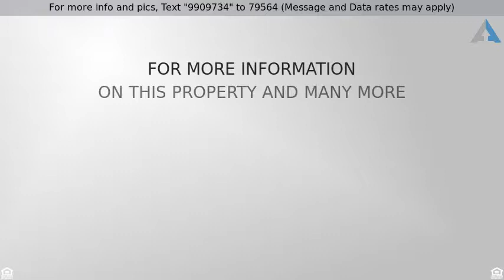Priced at $612,000 - 27362 Padilla, Mission Viejo, CA 92691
Padilla in Mission Viejo

Looking for a Single level home... With No Mello Roos and no traditional HOA plus a fantastic location.  This Mission Viejo home has three bedrooms, and two bathrooms, ceramic tile flooring a fire place in the leaving room an eating kitchen, indoor laundry hoop ups, air conditioning, a two car garage and driveway, front yard space and a large back yard.  Enjoy the many amenities the Mission Viejo lake offers, amenities include two beaches, picnic areas, boat launching facility, boat rentals, kayaking, shoreline fishing area, summer concerts, July 4th fireworks & so much more!  Trabuco Hills High School and nearby Del Lago Elementary School... Walking lush trails, Vintage Park’s basketball courts, playground & picnic areas nearby.